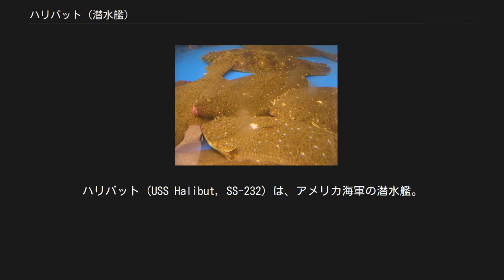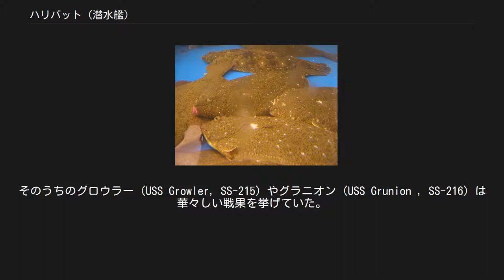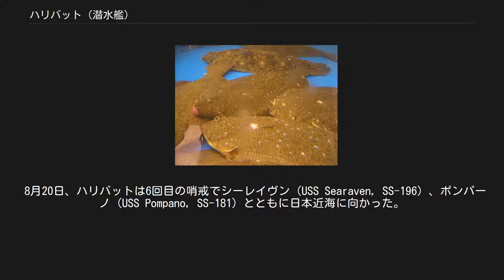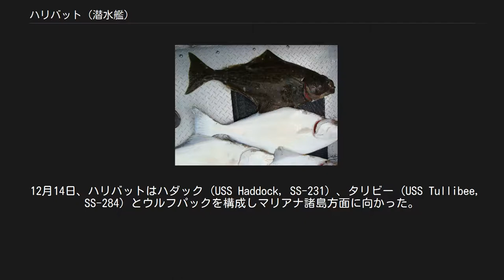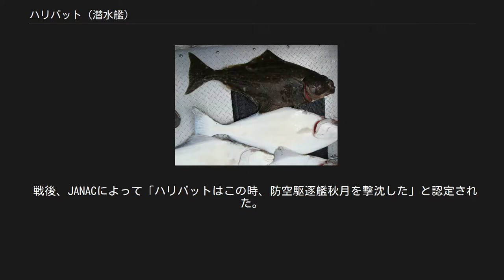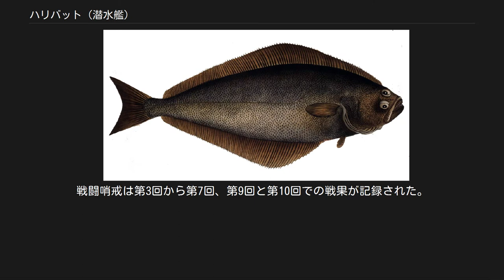ハリバット (潜水艦)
ハリバット (USS Halibut, SS-232) は、アメリカ海軍の潜水艦。
ガトー級の一隻。
艦名はカレイ目最大種のオヒョウ属2種を中心に、広義にはヒラメ・カラスガレイなど1メートルを超える大型種の通称に由来する。
同名のアメリカ軍艦（USS Halibut）としては初代。
 タイセイヨウオヒョウ（Atlantic halibut） タイヘイヨウオヒョウ（Pacific halibut） ヒラメ（通称Bastard halibut） ハリバットはニューハンプシャー州ポーツマスのポーツマス海軍造船所で起工する。
1941年12月3日にP・T・ブラックバーン夫人によって進水し、艦長フィリップ・H・ロス少佐（アナポリス1927年組）の指揮下1942年4月10日に就役する。
ハリバットは6月23日に訓練を終え、6月27日に真珠湾に向けて回航され、パナマ運河、バルボアを経て7月23日に到着した。
 8月9日、ハリバットは最初の哨戒でアリューシャン列島方面に向かった。
当時同海域の潜水艦隊の主力は旧式のS級潜水艦であったが、日本軍によるアッツ島およびキスカ島占領で脅威にさらされたので、最新鋭のガトー級潜水艦を初めとする比較的新しい潜水艦が何隻か投入された。
そのうちのグロウラー (USS Growler, SS-215) やグラニオン (USS Grunion , SS-216) は華々しい戦果を挙げていた。
8月23日明け方、ハリバットはアッツ島北方海域で3,000トン級輸送船を発見するが、先制の砲撃を受けたので潜航する。
続いて、アッツ島シチャゴフ港を潜航偵察し、友鶴型水雷艇が停泊しているのを発見。
しかし、爆雷攻撃の音を聴取したので、その場を離れる事となった。
9月23日、ハリバットは45日間の行動を終えてダッチハーバーに帰投した。
 10月2日、ハリバットは2回目の哨戒でアリューシャン方面に向かった。
10月11日、ハリバットは北緯53度26分 東経175度35分 / 北緯53.433度 東経175.583度 / 53.433; 175.583の地点で大型輸送船を発見した。
大型輸送船が反転してきたので、艦首発射管から魚雷を1本発射する。
その時、輸送船から隠してあった武装、砲と魚雷発射管で反撃された。
ハリバットは魚雷をもう1本発射するが命中せず、相手はQシップと思われたため、ハリバットは艦尾発射管から魚雷を2本発射したのち罠にかかるまいと脱出した。
10月23日、ハリバットは21日間の行動を終えてダッチハーバーに帰投。
真珠湾に回航され、10月31日に到着した。
 11月22日、ハリバットは3回目の哨戒で日本近海に向かった。
12月9日未明、ハリバットは北緯40度27分 東経142度11分 / 北緯40.450度 東経142.183度 / 40.450; 142.183の八戸沖で南下する南航第67船団を発見。
追跡の上、翌12月10日未明に輸送船宇洋丸（東洋汽船、6,376トン）に対して魚雷を3本発射し、1本が宇洋丸の一番船倉に命中したものの宇洋丸の損害はこれだけに終わった。
続く二度目の攻撃では魚雷を2本発射し、8,000トン級輸送船に2本とも命中して撃破したと判断された。
攻撃後は北海道沿岸部に移動し、12月12日深夜には北緯40度37分 東経142度40分 / 北緯40.617度 東経142.667度 / 40.617; 142.667の地点で輸送船玉山丸（巴組汽船、1,970トン）を発見し、魚雷を3本発射して全て命中させて撃沈した。
12月16日午後にも北緯41度21分 東経141度33分 / 北緯41.350度 東経141.550度 / 41.350; 141.550の尻屋崎沖で北航第67船団を攻撃して魚雷を3本発射し、輸送船神護丸（栗林商船、4,740トン）に魚雷が1本命中させて撃沈。
同じごろにすれ違った南航第75船団に加入の輸送船玄山丸（宮地汽船、5,691トン）にも魚雷が1本命中し、玄山丸は白糠海岸に座礁して果てた。
ハリバットは神護丸と玄山丸を別々に攻撃したわけではなかった。
12月19日夜には北緯41度50分 東経142度22分 / 北緯41.833度 東経142.367度 / 41.833; 142.367の地点で3,000トン級輸送船を発見し、魚雷を2本発射したが命中しなかった。
12月22日朝にも、北緯41度00分 東経141度36分...